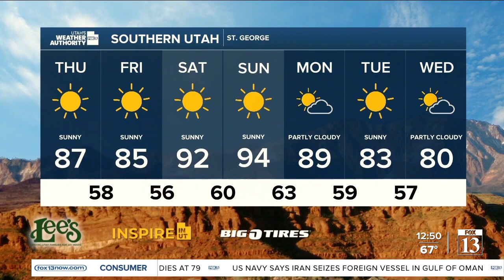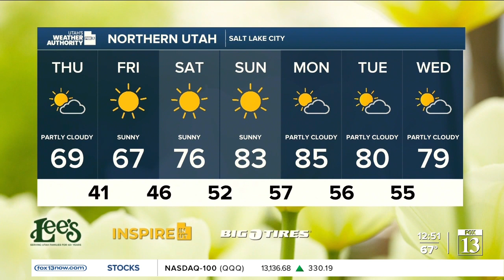Feels like SPRING! Thursday, April 27